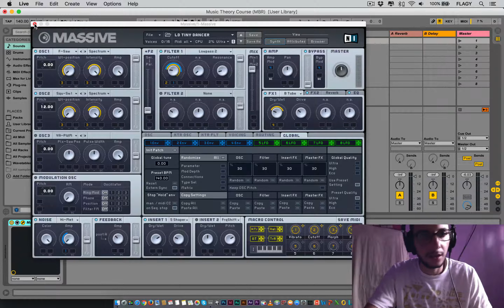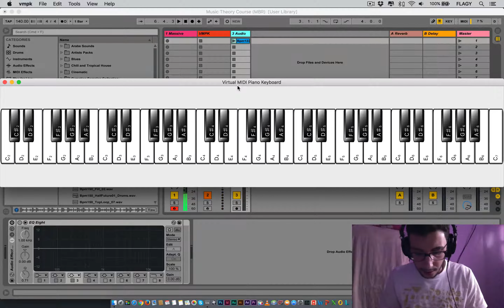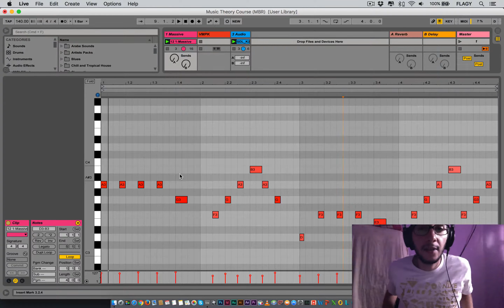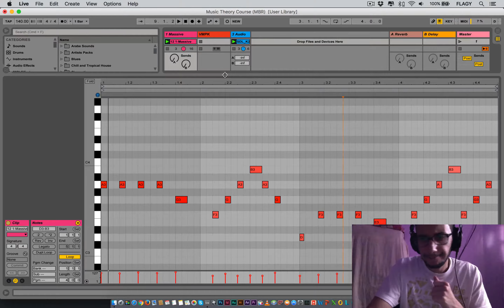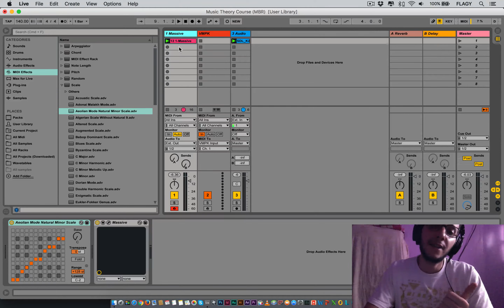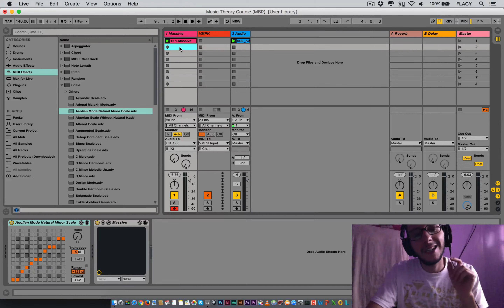03# Scales Major & minor Practice | Music Theory نظرية الموسيقى الغربية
باشتراكك في القائمة البريدية سنرسل لك أطنان من الحيل و النصائح على شكل تقارير أسبوعية و التي سوف تساعدك في تطوير مهاراتك في مجال التوزيع و ميكساج الموسيقى و أيضا في هندسة الصوت. فقط على إيميلك عبر هذا لينك

كلمة السر لفتح تقارير pdf التي تصلك في الإيميل: TashriqAcademy
جروب عربي خاص لتبادل الخبرات في برنامج إبلوتون و الهندسة الصوتية. مرحبا بك إذا كنت تستعمل هذا البرنامج! 🤗